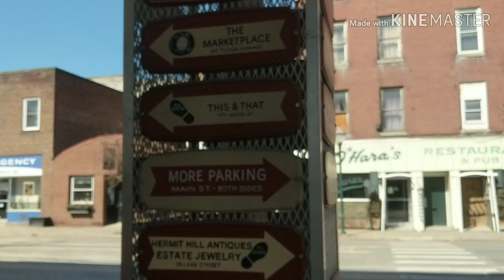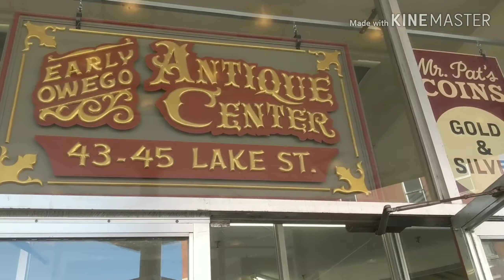12 HOUR TRANSFORMATION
Sorry I didn't get to fit in everything I had wanted to! I was on a time crunch had to film everything that day!